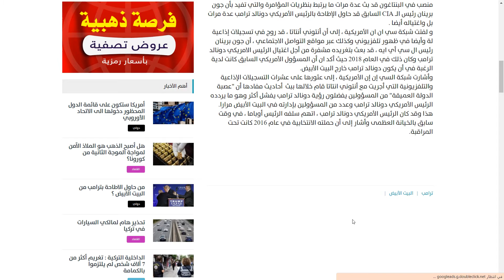من حاول الاطاحة بترامب من البيت الابيض ؟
في تقرير اذاعته شبكة "CNN" الأمريكية ، ذكرت أن أنتوني تاتا المرشح لثالث أعلى منصب في البنتاغون قد بث عدة مرات ما يرتبط بنظريات المؤامرة والتي تفيد بأن جون برينان رئيس الـ CIA السابق قد حاول الإطاحة بالرئيس الأمريكي دونالد ترامب عدة مرات بل واغتياله أيضا .
و لفتت شبكة سي ان ان الأمريكية ، إلى أن أنتوني أنتاتا ، قد روج في تسجيلات إذاعية لة وأيضا في ظهور تلفزيوني وكذلك عبر مواقع التواصل الاجتماعي ، أن جون برينان رئيس ال سي أي ايه ، قد بعث بتغريده مشفرة من أجل اغتيال الرئيس الامريكي دونالد ترامب وكان ذلك في العام 2018 حيث أكد ان أن المسؤول الأمريكي السابق كانت لدية الرغبة في أن يكون دونالد ترامب خارج البيت الأبيض.
وأشارت شبكة السي إن إن الأمريكية ، إلى عثورها على عشرات التسجيلات الإذاعية والتلفزيونية التي أجريت مع أنتوني انتاتا قام خلالها ببث  أحاديث مفادها أن "عصبة الدولة العميقة" من المسؤولين يفضلون رؤية دونالد ترامب يفشل أكثر وهو ما يردده الرئيس الأمريكي دونالد ترامب وعدد من المسؤولين بإدارته في البيت الأبيض مرارا.
هذا وقد كان الرئيس الأمريكي دونالد ترامب ، اتهم سلفه الرئيس أوباما ، في وقت سابق بالخيانة العظمى وأشار إلى أن حملته الانتخابية في عام 2016 كانت تحت المراقبة